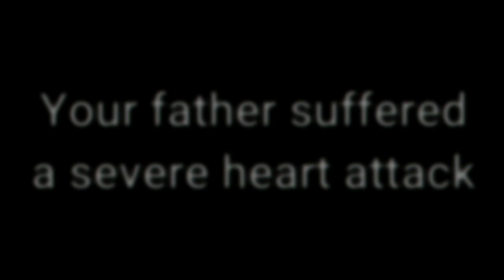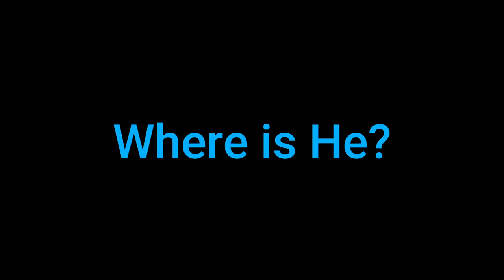Rimworld Animatic - Rimatic Christmas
Firstly, I am not proud of what I made here, I took 3x more time yet I feel Like I made a jumbled unfinished mess. I took up a challenge I thought I could deliver on, I was wrong and boy do I want to go to the past to make some more time for this.

Lurking in the Shadows (By: Pianogeist)
Winter's Quest - Fantasy Christmas Music (By: Vindsvept, fantasy music)

Have a wonderful Christmas